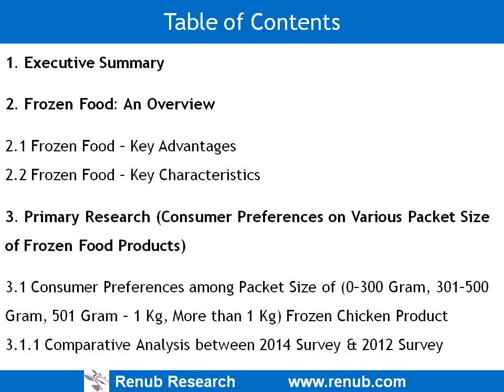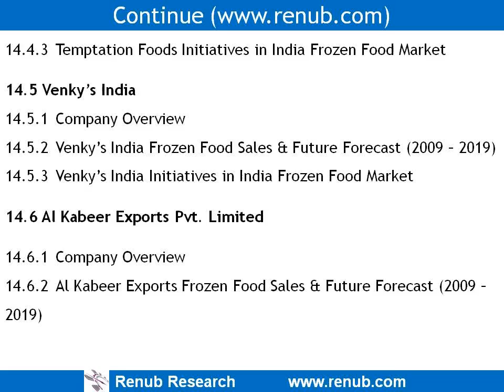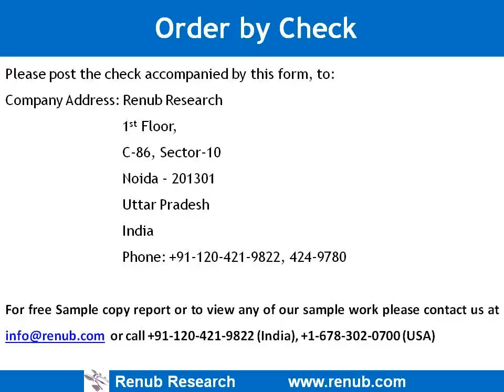India Frozen Food Market, Volume & Analysis toc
Report:  India Frozen Food Market volume & analysis

Published Date:  14 May, 2015

Renub Research